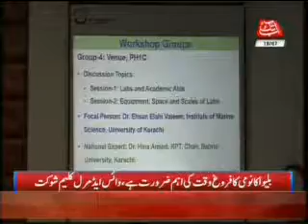International Workshop at Bahria University on Maritime Education & Research - ABTAK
International Workshop at Bahria University on Maritime Education & Research